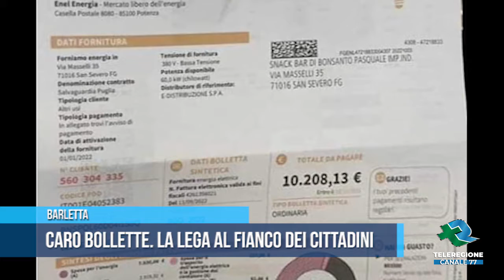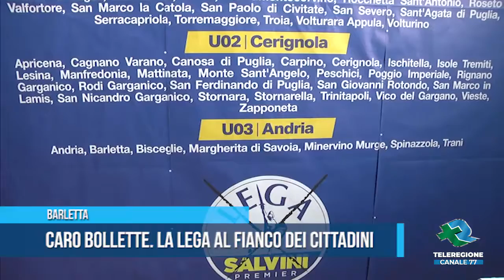BARLETTA Caro bollette La Lega al fianco dei cittadini TG TELEREGIONE 21 09 2022